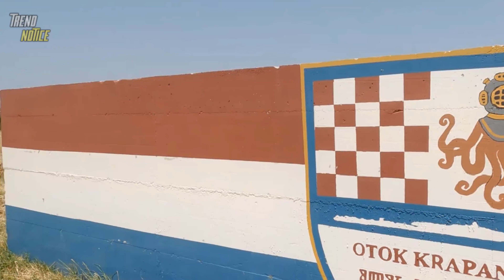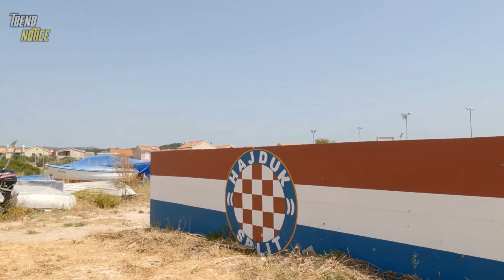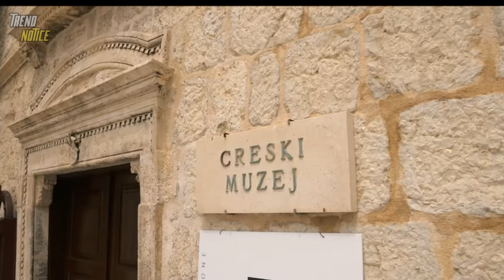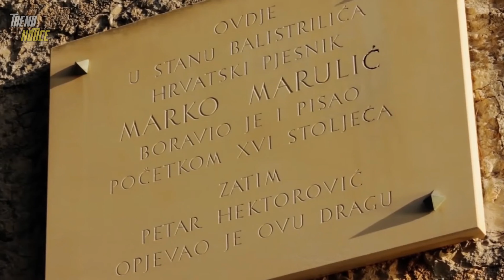Unforgettable Island Getaways - Discover the Best Beautiful Islands of Croatia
Get ready to discover the hidden gems of the Adriatic Sea as we take you on a journey to the best beautiful islands in Croatia! With its crystal-clear turquoise waters, picturesque landscapes, and charming coastal towns, Croatia boasts a collection of stunning islands that will leave you in awe.

In this video, we unveil the natural wonders and cultural treasures of Croatia's most beautiful islands. From the popular destinations to the lesser-known gems, we showcase the diverse beauty that each island has to offer. Explore the breathtaking beaches, ancient ruins, and vibrant local culture that make these islands truly unique.

Get ready to fall in love with Croatia's beautiful islands and start dreaming of your next island getaway!

Make your next destination the most memorable trip of your life. Trend Notice highlights the best places to visit, and provides information about what to do when you get there. We bring you in-depth videos about travel destinations that will have you itching to book your flight. Don't miss our travel guide, trip planners, and luxury travel reviews.